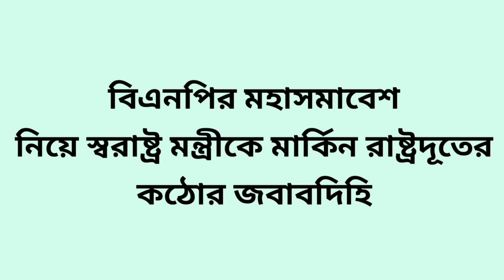স্বরাষ্ট্রমন্ত্রীর অফিসে মার্কিন রাষ্ট্রদূত বিএনপির পক্ষে নাক গলিয়ে এলেন! Zahed's Take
মার্কিন রাষ্ট্রদূত পিটার হাস স্বরাষ্ট্রমন্ত্রীর অফিসে গিয়ে আলোচনা করেছেন বিএনপির মহাসমাবেশ নিয়ে। তিনি স্বরাষ্ট্রমন্ত্রীর কাছে জানতে চেয়েছেন, তারা বিএনপিকে ঠিকমতো সমাবেশ করতে দেবে কিনা, ঢাকার বাইরে থেকে লোক আসতে বাধা দেবে কিনা ইত্যাদি। কোনো একটা রাজনৈতিক দলের কোনো একটি নির্দিষ্ট কর্মসূচি নিয়ে মার্কিন রাষ্ট্রদূতের এমন পদক্ষেপ একেবারেই নজিরবিহীন।